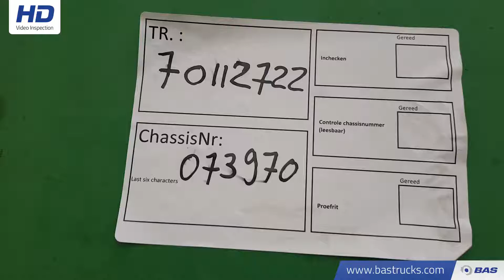70113714 DO TRAILERS SD 32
DO TRAILERS SD 32